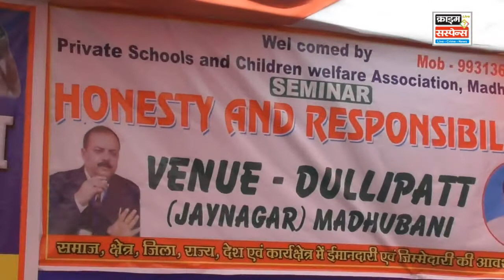ईमानदारी और दायित्व पर सेमिनार A